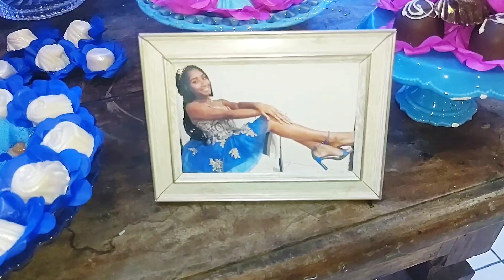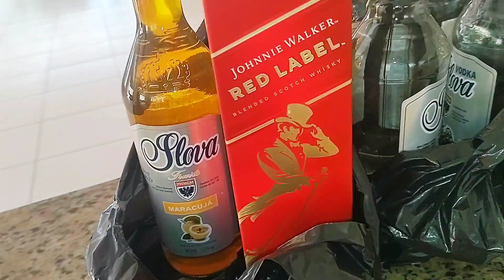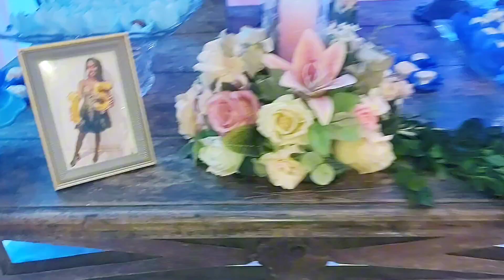Como foi os 15 ANOS DE YASMIN - MINHA SOBRINHA LINDA E MARAVILHOSA - VOCÊ IRÃO SE EMOCIONAR!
No vídeo de hoje irei dividir a maior alegria que minha sobrinha sentiu na vida juntamente com a mãe, pai e todos nossos familiares.

festa de 15 Anos para uma jovem é um sonho de princesa e um momento mágico.

eu queria que  todos os pais possam realizar esse sonho,  se tiver no coração.

espero que gostem desse vídeo, do buffet, da valsa, do vestido e tudo aquilo que faz parte de uma festa de 15 anos.

meu Instagram é  @binhovivendoavida